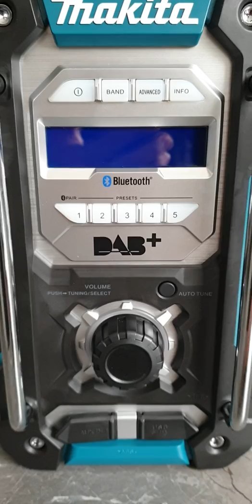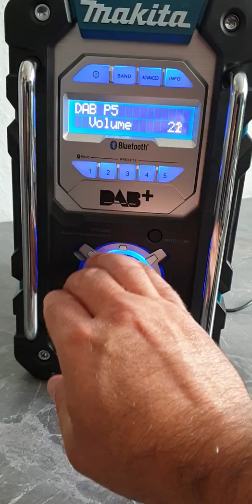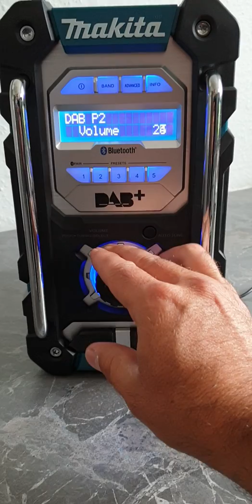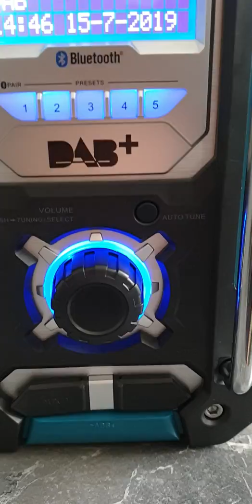🎵 Makita DMR 112 DAB; DAB+⏩ Mit Bluetooth 7,2 V 18 V🎵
Makita DMR112 DAB; DAB+ Mit Bluetooth Für den Empfang von DAB, DAB+ und FM geeignet Ein Aux-Anschluss für MP3-Kompatibilität und einen USB-Anschluss um Ihr Mobilgerät zu laden Kann mit allen Makita-Li-Ion-Akkus 7,2 - 18 V betrieben werden - auch mit den neuen 10,8 V-Schiebeakkus, nicht jedoch mit maktec- oder G-Serie-Akkus Zur dauerhaften Stromversorgung wird ein Netzteil mitgeliefert (dient nicht zum Laden der Akkus) Sender präzise einstellbar über digitales, großflächiges Display Gehäuse in robuster Baustellenausführung Mit Spritzschutz bis Schutzklasse IP64